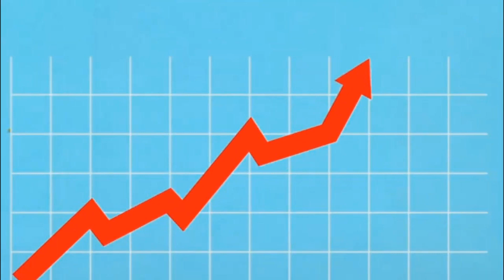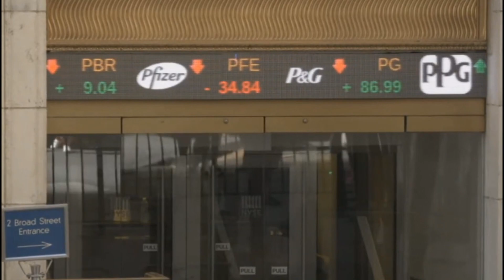🗾🎌EL AUGE Y EL COLAPSO DE JAPÓN🈶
La historia económica de Japón desde la Revolución Meiji hasta la actualidad se puede resumir en varias etapas clave. Durante la Restauración Meiji (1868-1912), Japón experimentó una modernización significativa, adoptando tecnologías occidentales y estableciendo una economía mixta. En las décadas posteriores, el país experimentó un rápido desarrollo industrial, impulsado por la expansión militar durante las guerras mundiales.

Después de la Segunda Guerra Mundial, Japón se reconstruyó bajo la ocupación aliada y experimentó un "Milagro Económico" en las décadas de 1950 a 1970. Sin embargo, la burbuja económica de finales de la década de 1980 llevó a una crisis en 1991, marcando el inicio de una "Década Perdida" de estancamiento económico.

Durante los años 90 y principios de los 2000, Japón implementó reformas para revitalizar la economía. Aunque experimentó una lenta recuperación, el país enfrenta desafíos demográficos, como el envejecimiento de la población y la baja tasa de natalidad. A pesar de estos desafíos, la economía japonesa sigue siendo una de las más grandes del mundo, con un enfoque destacado en sectores tecnológicos, automotrices y de exportación.